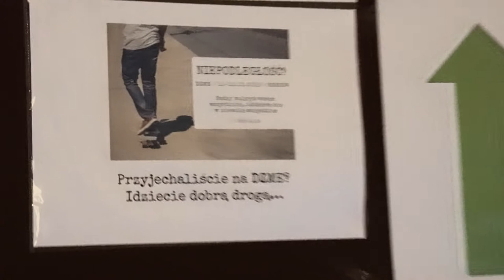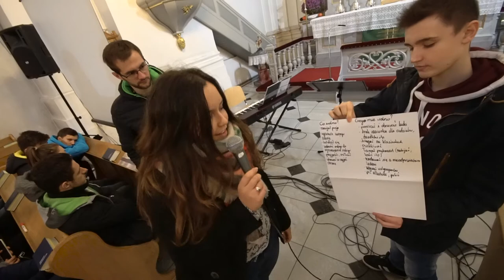42. DZME Kraków 2016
Relacja z 42. Diecezjalnego Zjazdu Młodzieży Ewangelickiej w Krakowie